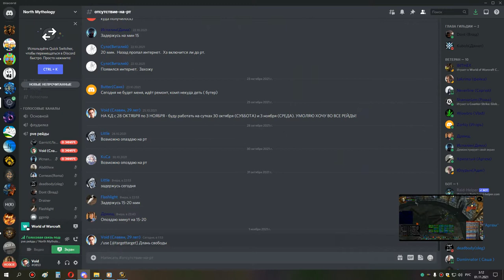3я часть ивк 25 мишка ТРАИ ЧУДОВИЩ 31 10 21